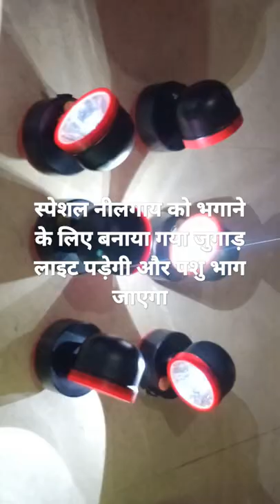स्पेशल नीलगाय को भगाने के लिए बनाया गया जुगाड़ लाइट पड़ेगी और पशु भाग जाएगाfarming